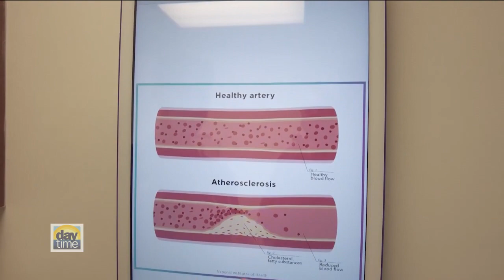The Connection Between Hypertension and Heart Disease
"If you think about a heart, it's got chambers, it's got valves, all precisely set to where they need to be. You start increasing the pressure in any of those chambers, starts distorting the function of those vessels and of those valves and everything else."